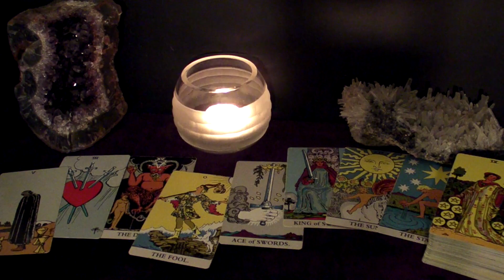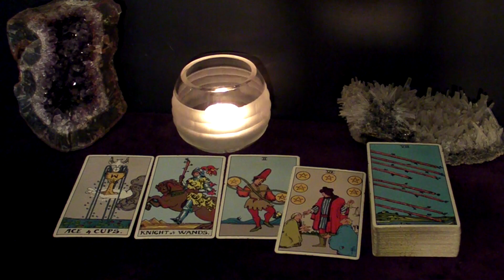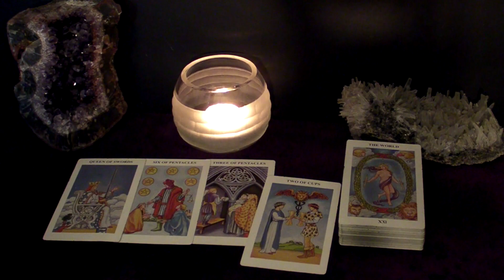CAPRICORN - The New Person Truly Is A "Wish Come True". You Just Don't Know It Yet | Apr 18-24 Tarot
Hi CAPRICORN! This is your April 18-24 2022 Weekly Tarot Reading.

Spreads In This Reading:
00:00 New Love
05:41 Love in an Existing Relationship
07:43 Love from the Past
10:04 Work/Business/Finances
11:32 The Unexpected